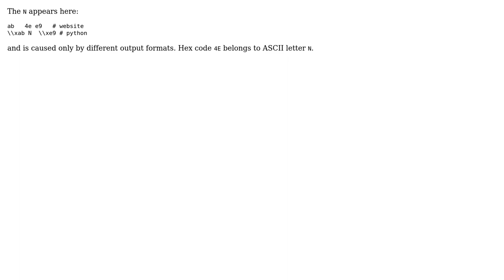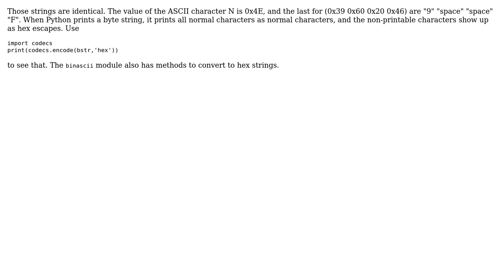Python base32 decode result is different (2 Solutions!!)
Python base32 decode result is different

With thanks & praise to God, and with thanks to the many people who have made this project possible! | Content (except music & images) licensed under CC BY-SA | Music | Images & others | With thanks to user VPfB user Tim Roberts user Just some sailboat and the Stack Exchange Network Trademarks are property of their respective owners. You are responsible for your own actions.